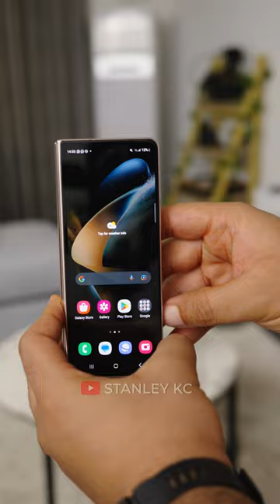Samsung Galaxy Z Fold 4 vs Tecno Phantom V Fold vs Oppo Find N2 Flip - Best Foldable Phones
3 of the best foldable phones right now. Tecno Phantom V Fold, Oppo Find N2 Flip and Samsung Galaxy Z Fold 4

PURCHASE LINKS
Oppo Find N2 Flip
Samsung Galaxy Z Fold 4

*Some of the following links are affiliate links, so if you decide to purchase something, I get a very small commission at NO extra cost to you - Thanks in advance for supporting the channel!

Music Credit(s)

MY GEAR (Links will redirect to your local Amazon Website)

Lumix S5II Camera
Sigma 28-70mm F2.8 Lens
Camera Cage
Camera bag
Best Mouse EVER!
Main Microphone
2nd Mic (Lapel)
Affordable Tripod
Math Cutting Table Mat
Overhead Camera Mount
Colored Background (9 Colors)